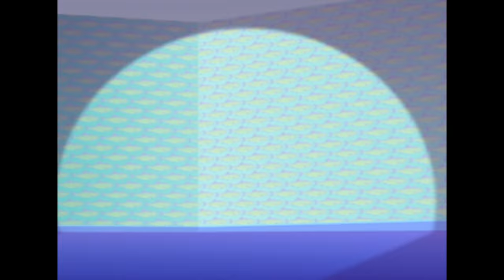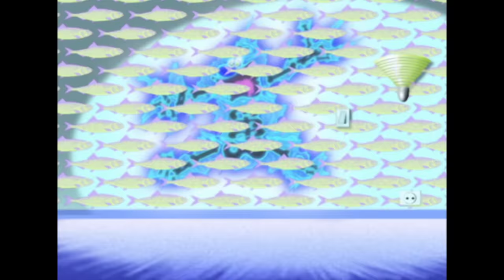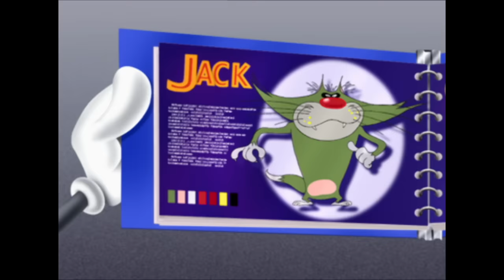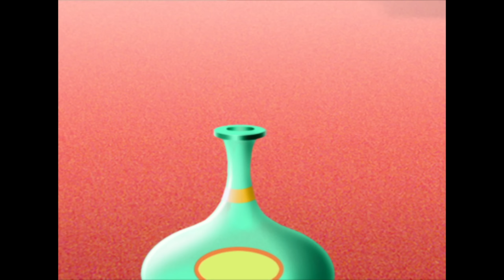हिंदी Oggy and the Cockroaches - 🌧 बारिश के पल 🌧 - Hindi Cartoons for Kids